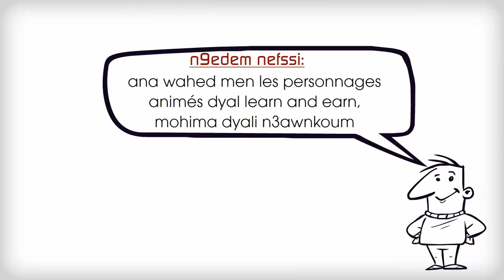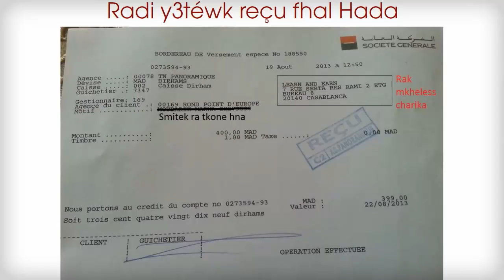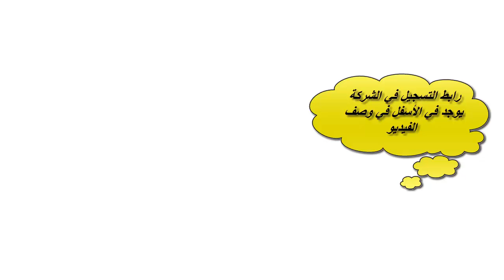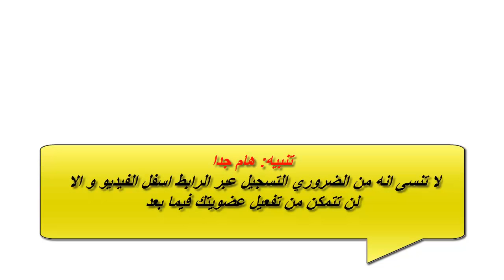Learn and Earn كيف تدفع واجب الانخراط لشركة